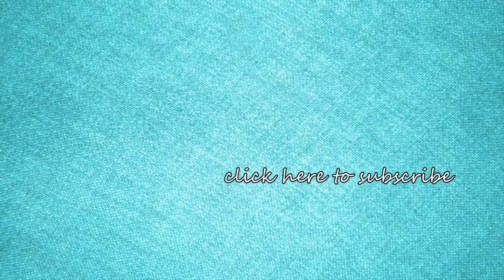Dr Surya bhan ANDUAT Ayodhya